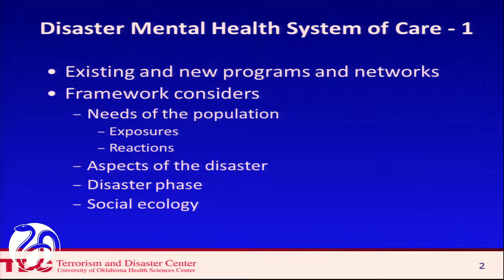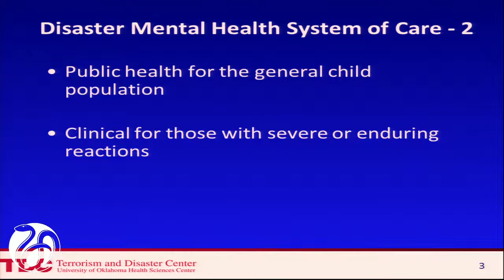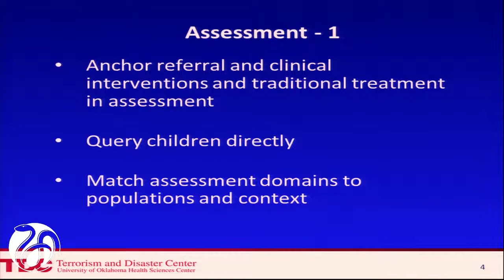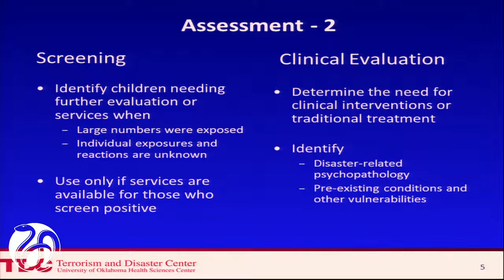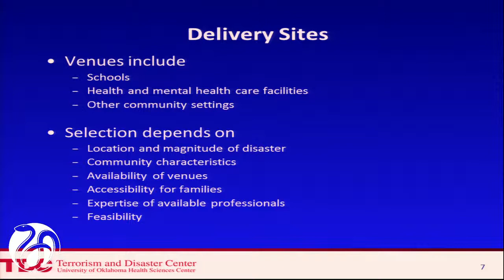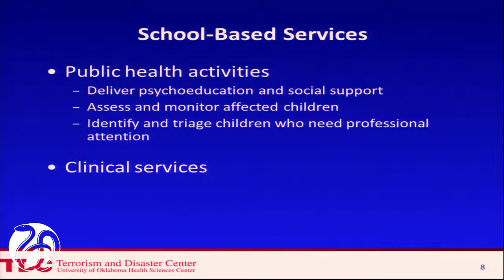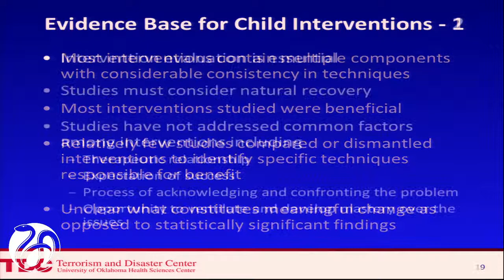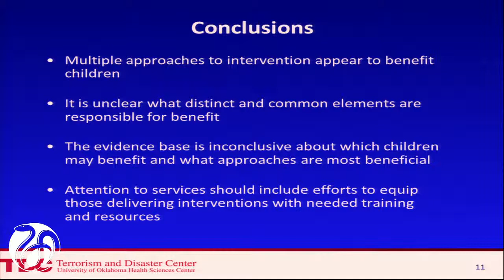Presentation: Pfefferbaum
Betty Pfefferbaum, Chair, Department of Psychiatry, College of Medicine, University of Oklahoma Health Sciences Center